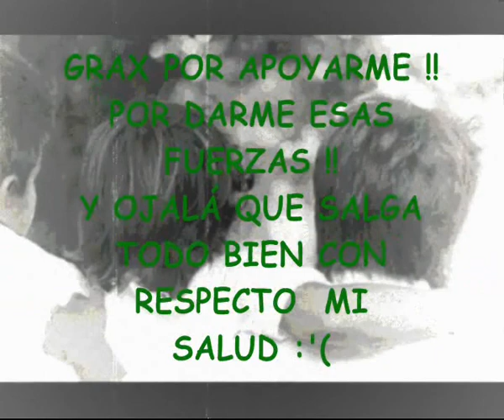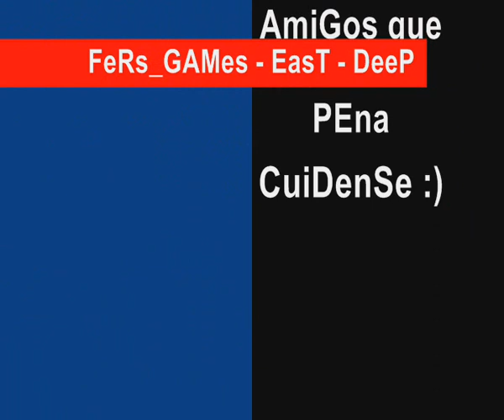GRaCias a Ustedes - MIS AMIGOS !! :)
Este Video EstÁ dediCado a todos mis Amigos... en Especial A Los q nombre !! GRACIAS CHICOSS !!

SON GROXOS !!!

MATY,FRANCO,BRIAN, WALTER ! :D